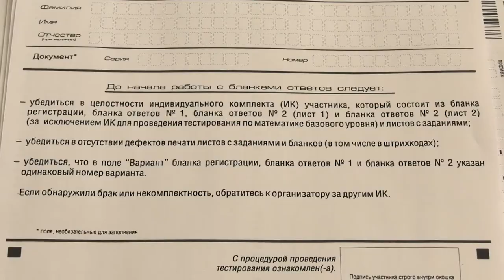Как подготовиться к ЕГЭ?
Одиннадцатиклассники активно готовятся к сдаче ЕГЭ. Как успешно подготовиться к экзаменам и нужно ли нанимать репетиторов по всем предметам?